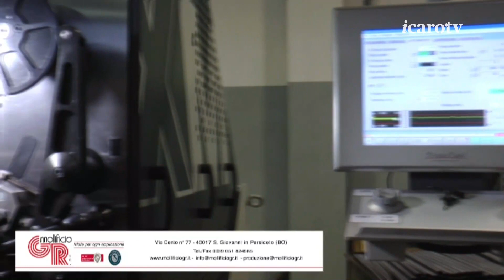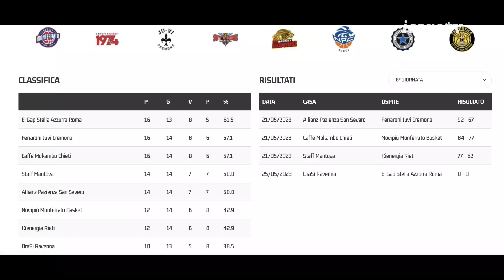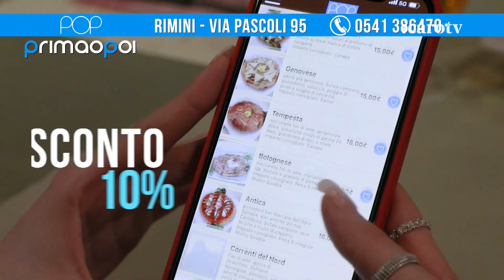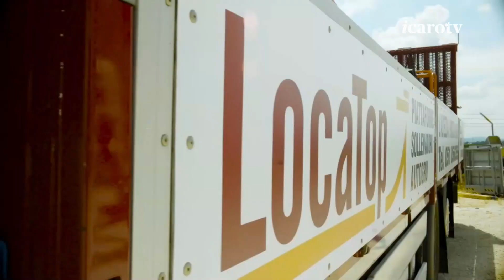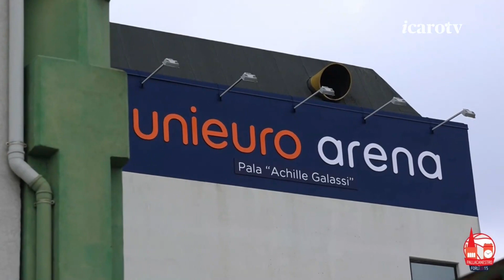Basket on-ER – 32a puntata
La 32esima puntata di "Basket on-ER", la trasmissione dedicata al basket emiliano-romagnolo di Serie A1 e A2, condotta da Alberto Bortolotti, con la partecipazione di Francesco Livorti, in diretta tutti i martedì dalle 21:10 alle 22:40 su Icaro TV (canale 18).
Ospiti: Riccardo Rossato, capitano della Givova Scafati; Ferencz Bartocci, general manager della Bertram Yachts Derthona Basket; Fabio Bazzani, tifoso della Fortitudo Bologna; Simone Campanati, responsabile Comunicazione e Marketing RivieraBanca Basket Rimini; il  giornalista Massimo Framboas; ed il giornalista di Pianeta Basket Umberto De Santis.